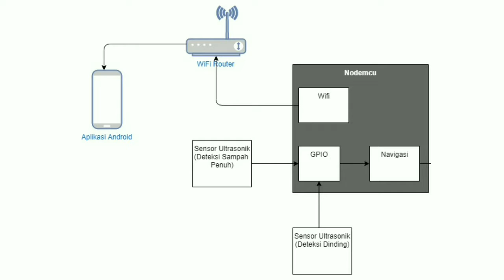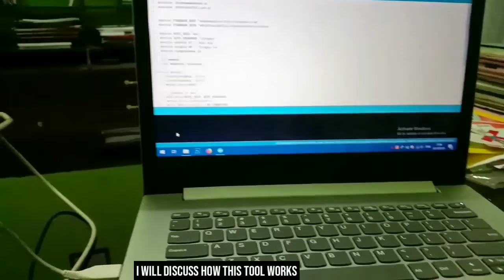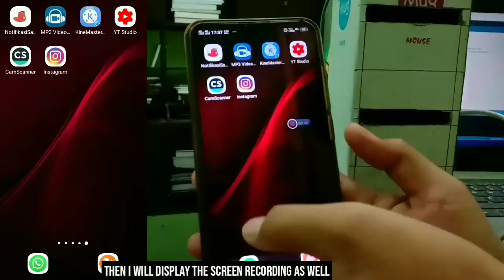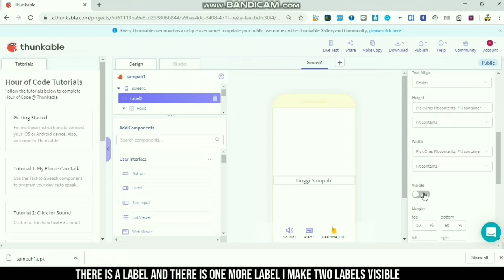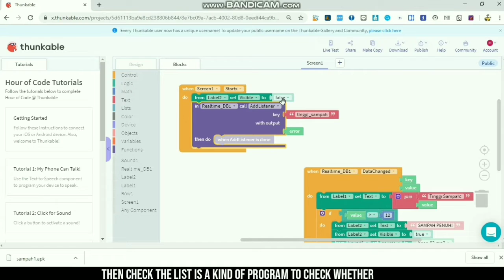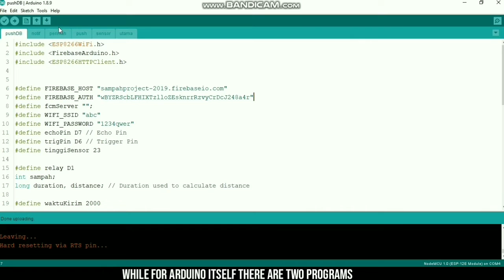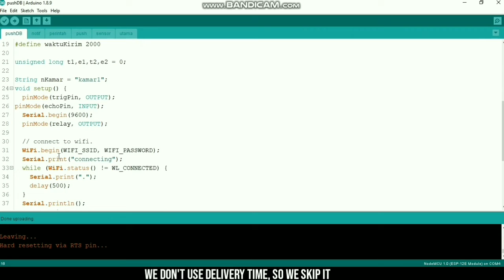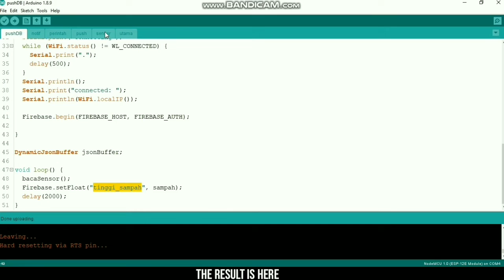Program Arduino | Sistem Monitoring Tempat Sampah Menggunakan NODEMCU dan FIREBASE Cloud Messaging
Hay semuanya
Bertemu lagi di tutorial saya bersama AVF Productions
Dan di video kali ini saya akan membahas Tutorial cara membuat notifikasi Sistem Monitoring tempat sampah menggunakan NODEMCU dan Firebase cloud Messaging.
Oke Tujuan dibuat alat ini Karena
1.Sampah Bisa Menjadi penuh Melebihi Jadwal Pembuangan yang seharusnya
2.Sampah Menjadi bau Karena Tidak dibuang tepat waktu
3.Tidak ada sistem pemberitahuan Otomatis dan Realtime Saat Sampah Penuh.
Nah video ini cocok Untuk mengerjakan Tugas Kuliah Kalian guys..

Bahan-Bahannya Cukup Menggunkan Nodemcu dan Ultrasonik
Buat Kalian yang Mau Coding dan Aplikasi Android nya bisa kalian Download pada Link dibawah ini ya
Aktifkan Juga Notifikasinya Agar tidak Ketinggalan Update Video Terbaru dari Channel ini...
Silahkan Berikan komentarnya pada video ini ..
dan jangan Lupa juga Bagikan ke Semua Medsos yang kalian punya bila video ini bermanfaat buat Kalian...
Terimakasih.